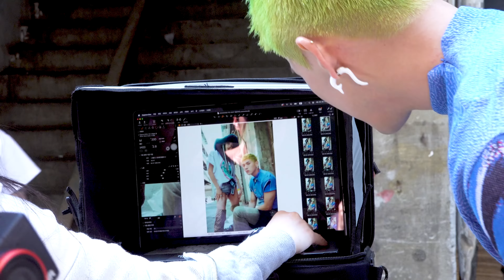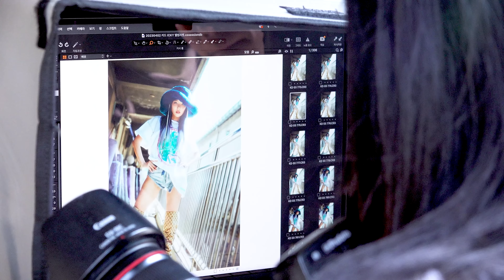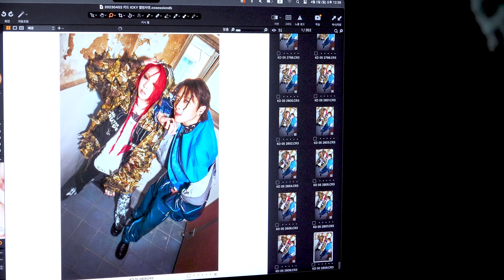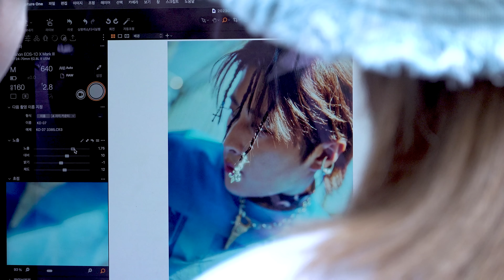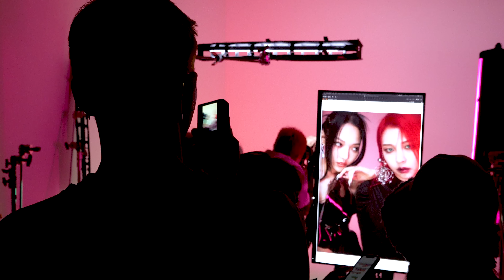KARD 6th Mini Album 'ICKY' 자켓 촬영 Behind │ KARD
== ICKY ==

== Official KARD ==